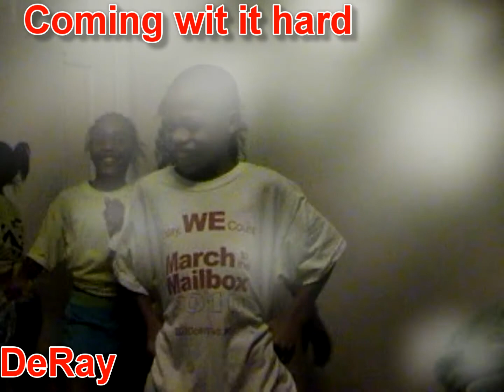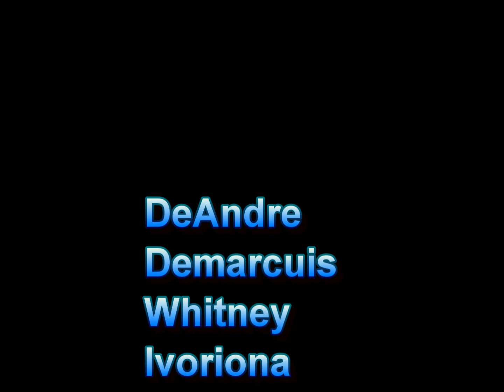DeRay J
This is the one the only DeRay J putting out his first single.